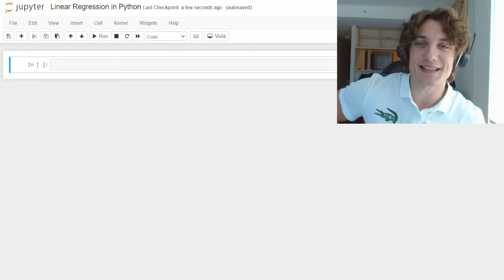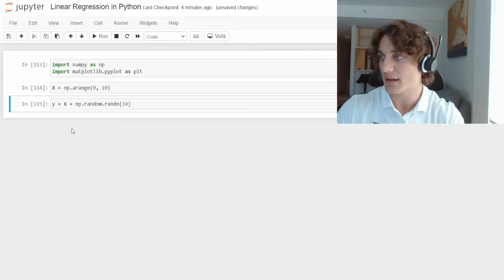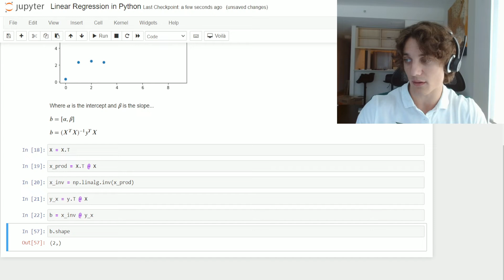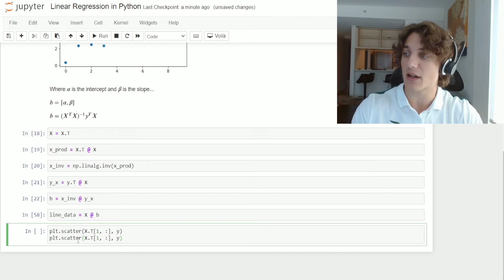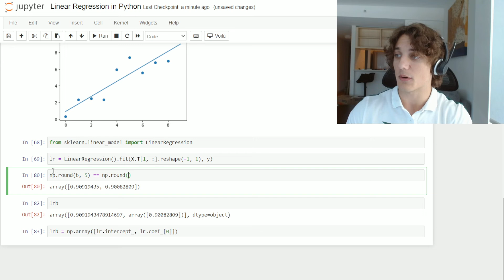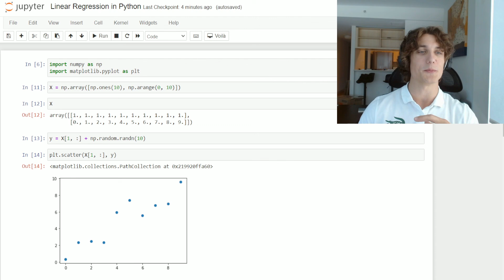Linear Regressions in Python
I hope you enjoyed this video on Linear Regressions in Python!